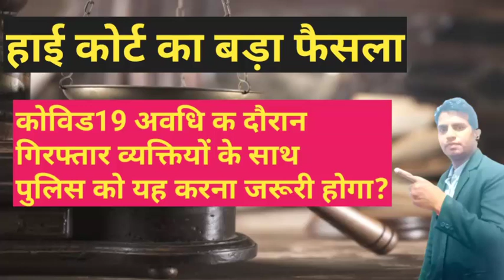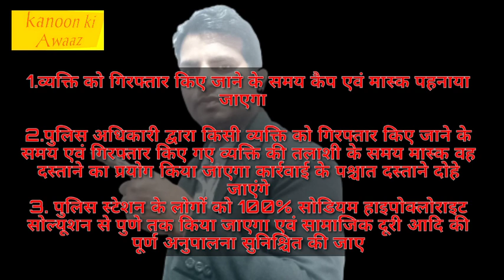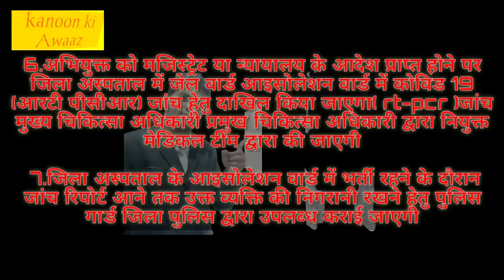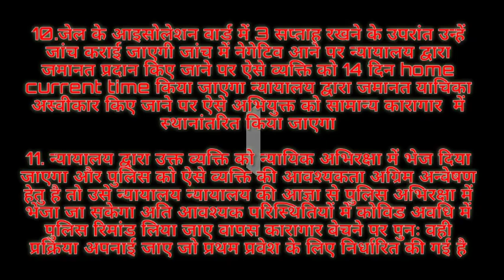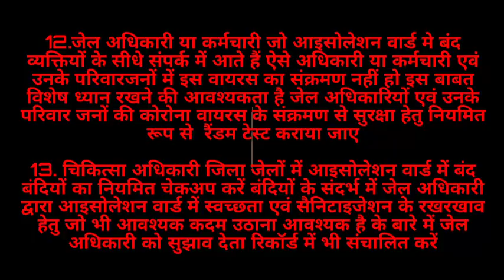लॉक डाउन में गिरफ्तारी पर नए नियम।। New rule of arrest in lock down!! by kanoon ki awaaz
⇨ Title :- लुक डाउन में गिरफ्तारी के नियम

criminal procedure code
top low channel
best law channel
best kanoon ki awaaz channel
law YouTube channel
#138 n i act
best law channel kanoon ki awaaz
instrument act
property act
protection of women from domestic domestic act and rule
consumer protection and rule
SC ST act
protection of women right act
arms act
railway act
motor and vehicle act
Indian forest act
Indian tourist act
registration act
ndps act
transfer of property act
limitation act
Indian Constitution
pocso act
employees compensation act
advocate act
arbitration act
top YouTube channel kanoon ki awaaz
best law YouTube channel kanoon ki awaaz
top channel kanoon ki awaa